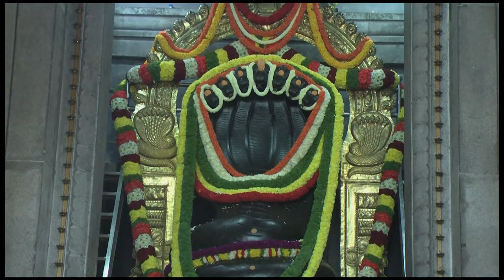Young Age Grey Hair and Hair Fall: Causes and Solutions - Dr. Gowriamma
- TOTAL HEALTH POWDER
- Dr. Gowriamma

You can also write to us on

Young Age Grey Hair and Hair Fall: Causes and Solutions | Expert Tips!"
"Dealing with Grey Hair and Hair Fall at a Young Age? Watch This!"
"Premature Grey Hair and Hair Fall in Young Adults | What You Need to Know"
"Grey Hair and Hair Fall in Your 20s or 30s? Try These Solutions!"
"Understanding Grey Hair and Hair Fall in Young People | Expert Insights"
"Say Goodbye to Premature Grey Hair and Hair Fall | Natural Remedies!"
"Why Am I Experiencing Grey Hair and Hair Fall So Young? Find Out!"
"Young Age Hair Problems: Grey Hair and Hair Fall Solutions Revealed!"
"How to Tackle Premature Grey Hair and Hair Fall | Actionable Tips!"
"Grey Hair and Hair Fall in Your Teens or 20s? Learn What to Do!"
Description:

"Are you facing premature grey hair and hair fall at a young age? In this video, we discuss the causes and effective solutions to tackle these issues. Watch now to learn from the experts!"
"Dealing with grey hair and hair fall in your early years? This video is a must-watch for you! Discover insights and solutions to combat these hair problems and regain confidence."
"Premature grey hair and hair fall can be concerning for young adults. Learn about the factors behind these issues and find valuable information to address them effectively."
"Struggling with grey hair and hair fall in your 20s or 30s? Check out these tried-and-tested solutions that can help you combat these hair problems and restore your hair health."
"Curious about why young people experience grey hair and hair fall? This video provides expert insights and actionable tips to deal with these issues at a young age."
"Don't let premature grey hair and hair fall dampen your spirits. This video shares natural remedies and solutions to say goodbye to these problems and welcome healthier hair!"
"Experiencing grey hair and hair fall at such a young age can be puzzling. Find out the reasons and learn about effective ways to manage and prevent these hair issues."
"If you're facing grey hair and hair fall at a young age, you're not alone. Watch this video for revealing solutions and insights to regain control over your hair health."
"Learn how to tackle premature grey hair and hair fall with actionable tips and expert advice. Take charge of your hair health and bid farewell to these concerns."
"Are you in your teens or 20s and dealing with grey hair and hair fall? Discover what you can do to address these issues effectively and promote healthier hair growth."